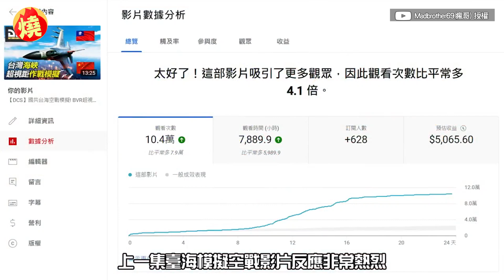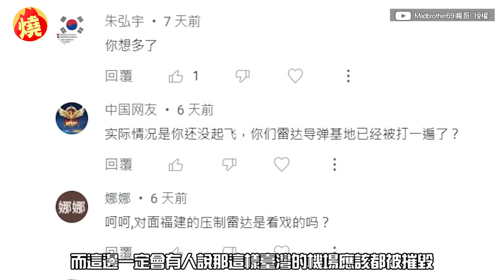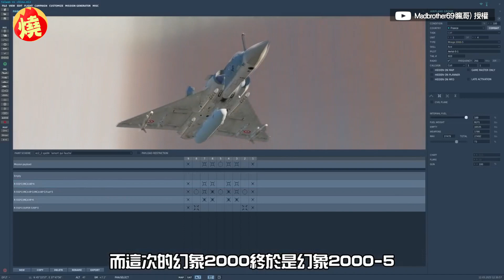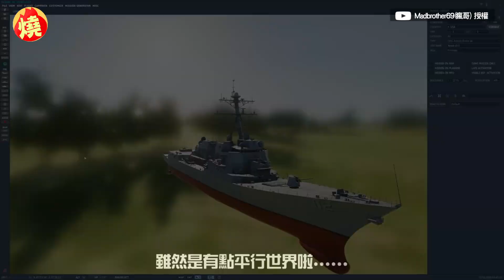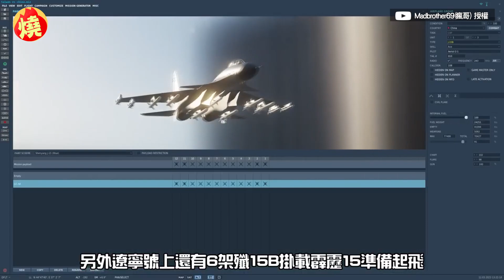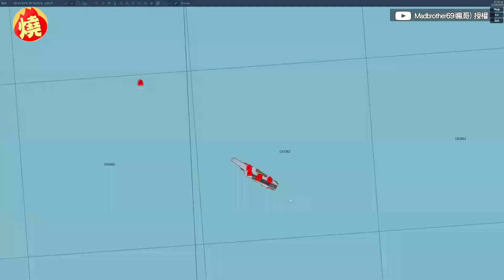模擬與中共海空戰！解放軍「殲20戰機被擊落」 台灣成功擋下第1波攻勢－全民話燒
隨著台灣與中共關係日益緊張，面對一觸即發的台海危機，兩國皆不斷提升軍事戰備實力，YouTuber「瘋哥」日前在遊戲DCS（數位戰鬥模擬世界）中，模擬了一場台海「海空戰」，看看台灣能否抵擋住中共第一波大規模攻勢，實測結果雖然台灣慘勝，但畢竟面對兩國軍備上的懸殊，瘋哥認為國軍如何加強後續的補給，是相當重要的關鍵。